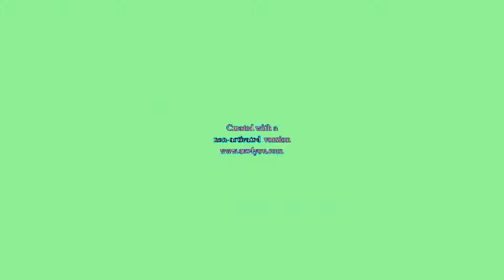Klaskyklaskyklaskyklasky Gummy Bear Song Version in Futuristic Effect